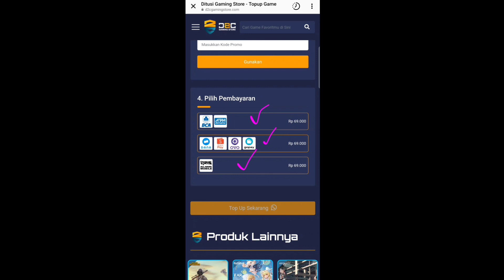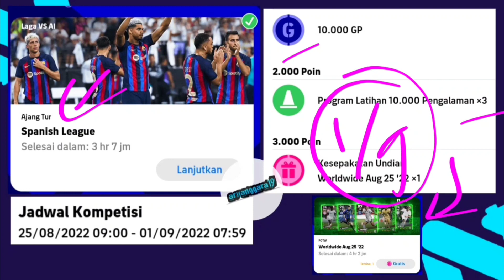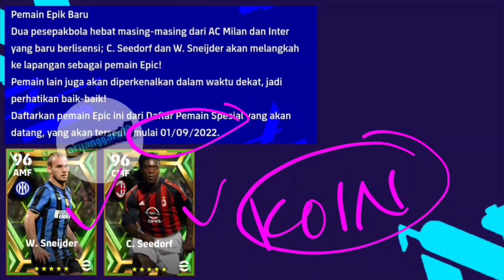SELESAI MAINTENANCE HARI INI 1 SEPTEMBER 2022 EFOOTBALL 2023 MOBILE KARTU THE GOAT MESGON AKAN HADIR